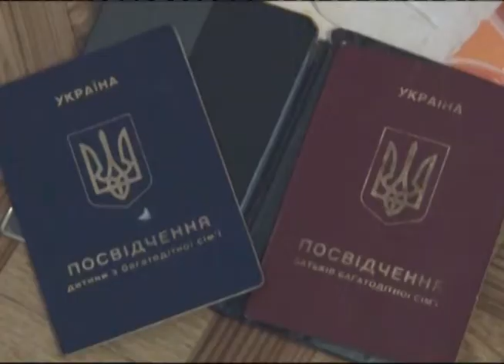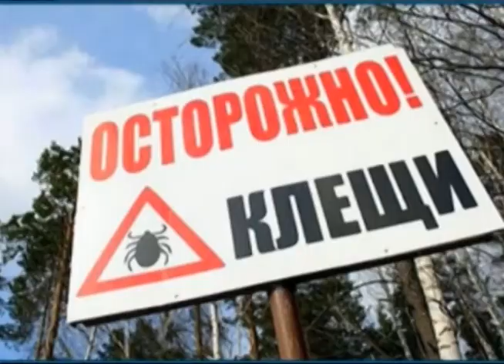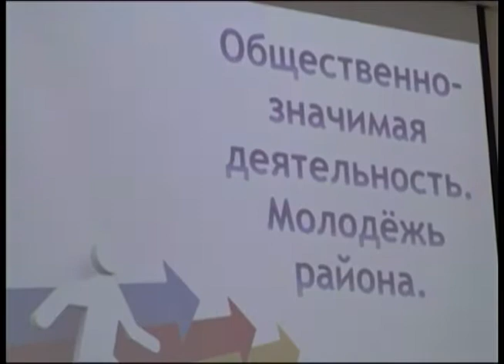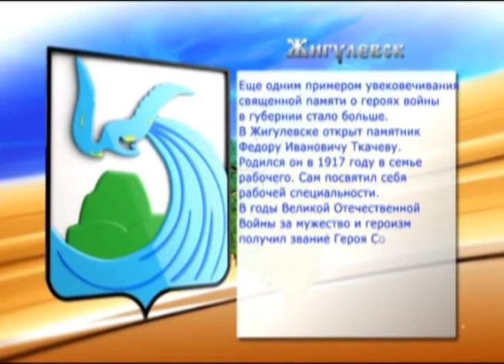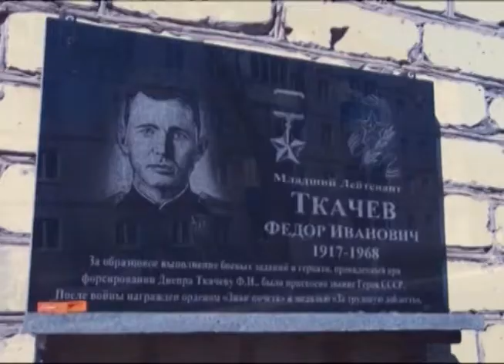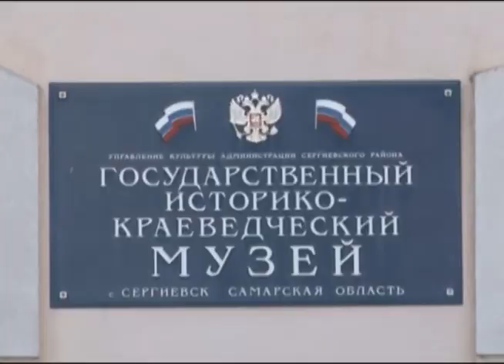Земля Самарская 22.05.2014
Первых беженцев из Украины приняла Самарская земля. В Хворостянском районе им приготовили уютный кров и стол.

Победе, героям-ветеранам посвящается. В одиннадцатый раз в Сызрани прошла военно-спортивная игра "Патриоты России".

Памятник герою открыли в Жигулевске.

Все больше зрителей и гостей. Самарских и из других городов привлекает уникальное представление в Сергиевске. "Ночь в музее" стала настоящим праздником творчества и мастерства, фантазии и игры.